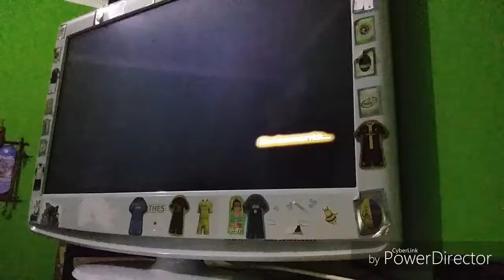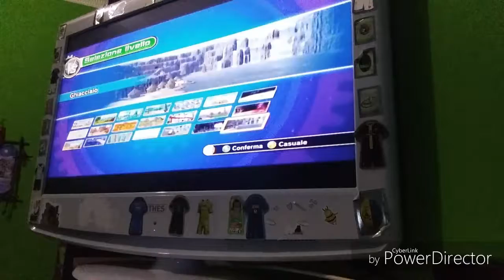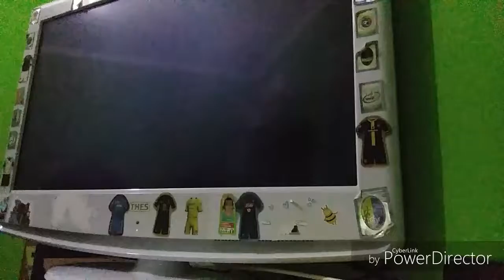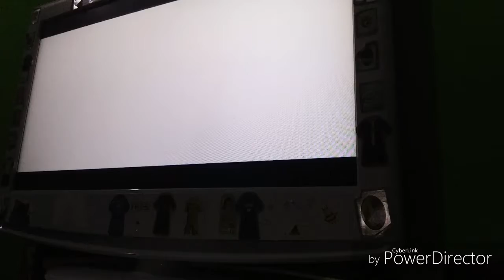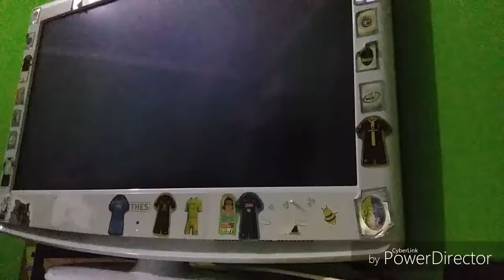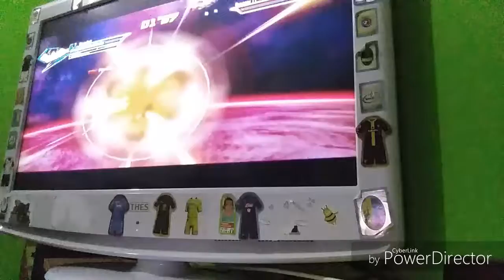Dragonball white ep1 bardack diventa super sayan